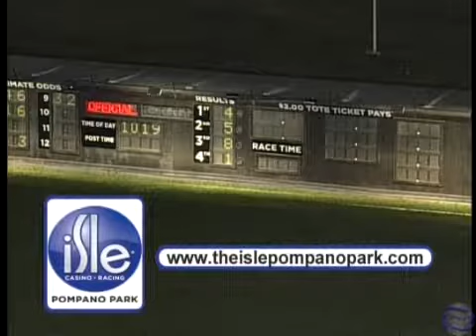20171226 Envious Hanover